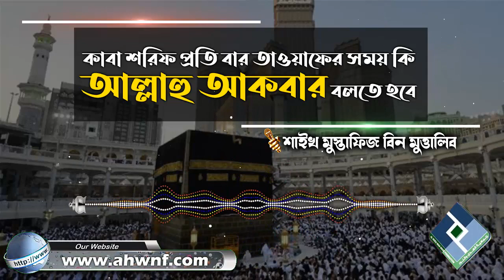কাবা শরিফ প্রতি বার তাওয়াফের সময় কি আল্লাহু আকবার বলতে হবে│শাইখ মুস্তাফিজ বিন মুত্তালিব bangla waz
Present by.
Al Huda Wan Noor Foundation
প্রশ্নঃ- কাবা শরিফ প্রতি বার তাওয়াফের সময় কি আল্লাহু আকবার বলতে হবে
উত্তর দিয়েছেনঃ- শাইখ মুস্তাফিজ বিন মুত্তালিব